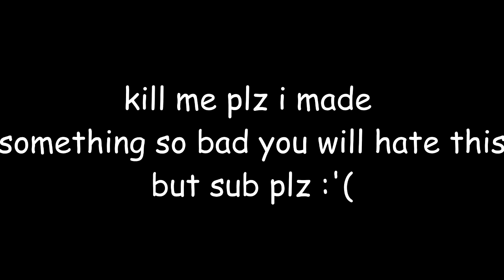(YTP) Stevie T Reacts To Callie's Extreme Guitar Shredding And Gets Hear Cancer (VERY AWFUL)